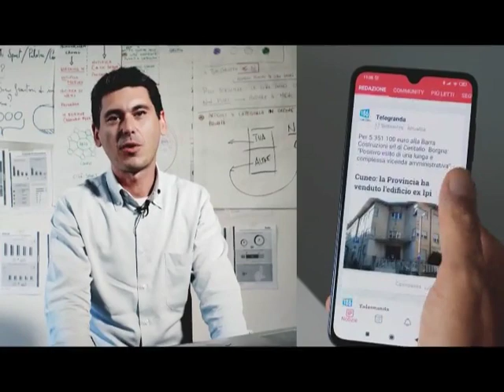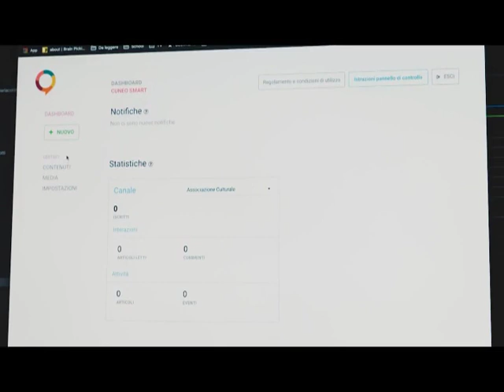IMPERIA SMART: L’APP GRATUITA DI INFORMAZIONE LOCALE CON SPAZI PER LE ASSOCIAZIONI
Per essere aggiornati in tempo reale sull’informazione locale ad Imperia è nata una nuova App scaricabile gratuitamente su Smartphone e Android. Si chiama Imperia Smart e, oltre ad essere dedicata all’informazione locale, ha anche uno spazio pensato apposta per le associazioni del territorio. Ogni associazione che lo desidera, infatti, può iscriversi e curare una rubrica in cui inserire le notizie riguardanti l’associazione in modo completamente gratuito.